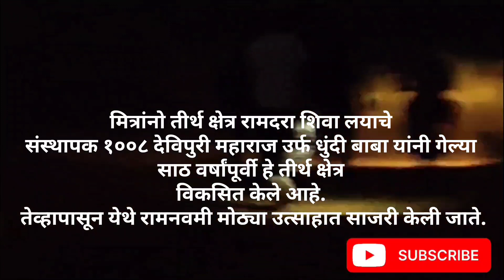Ramdhara Trek 02 ! Part -1 ! रामदरा ट्रेक ! भाग-१ !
रामदरा

मित्रांनो आपण आज ह्या पोस्ट मध्ये बघणार आहोत की Ramdara temple information in Marathi म्हणजे रामदरा शिवालय मंदिरा बदल माहिती मराठी मध्ये त्या साठी पूर्ण नक्की वाचा .

मित्रांनो शहरांमधील कॉंक्रिटच्या जंगलात घुसमटलेला श्‍वास मोकळा करण्यासाठी वीकएंडला वर्दळीपासून दूर जाण्याची निकड अनेकांना भासते. जस की एकांत मिळेल, निसर्गाचं सान्निध्य अनुभवता येईल, ही त्या मागची मोठी भावना असते.

त्या पैके अशी एक जागा पुणे शहराजवळच आहे, हे अनेकांना कदाचित माहीत नसेल. पुण्यापासून अवघ्या 26 किलोमीटरवर असं एक स्थळ आहे. त्याचं नाव रामदरा. अगदी निसर्गाच्या कोंदणात वसलेल्या मंदिराला एकदा तरी आवर्जून भेट दिलीच पाहिजे.

Ramdara

Base Village: Loni KalbhorDistance: 22 KMs from Pune
Route: Pune-Solapur Road
Time visited: Feb 2011
Time to see around: 0.5 hours max (You can relax and spend 2-3 hours easily)
How to visit: From Swargate hit Pune-Solapur highway. After the toll road starts at Loni, pass the HPCL main gate, on the left you would see MIT Vishwa Gurukul. You will have to cross a Bridge. As the Bridge ends take a right turn into the village. On left hand side as the divider ends is the Dutt Mandir. Take a right turn here and the bumpy road goes all out to Ramdara.